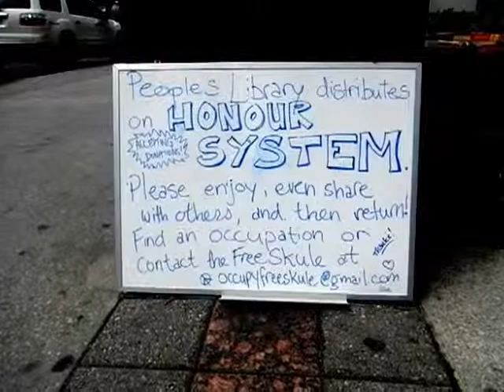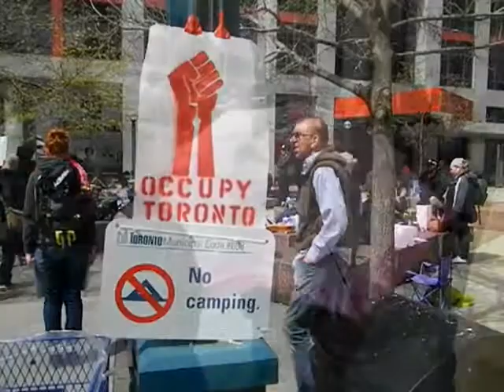HiMY SYeD -- (Re)Occupy Toronto, Simcoe Park, Downtown Toronto Ontario Canada, Wednesday May 02 2012